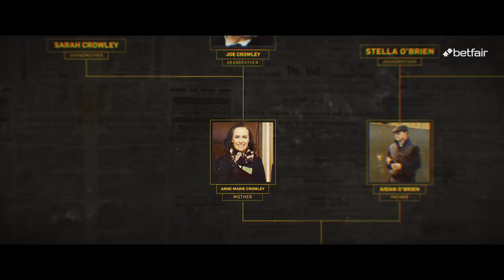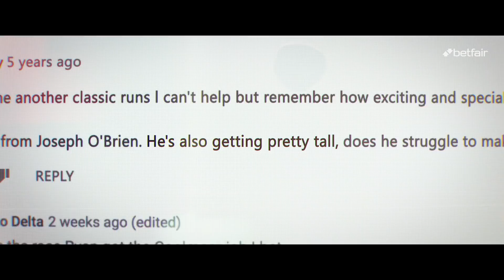Betfair Presents: Serial Winners | Joseph O'Brien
Guineas, Derby, Leger, Breeders’ Cup.
All won as a jockey, with that comes pressure in his role as a trainer.
The glory of his successes can cast a long shadow.
How does Joseph O'Brien stay a Serial Winner?